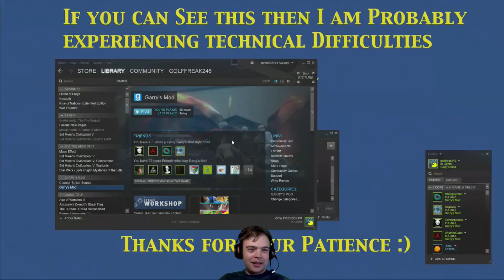Let's Play Cops & Runners Part 7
It's like freeze tag, but you end up in a jail. with a bunch of old men